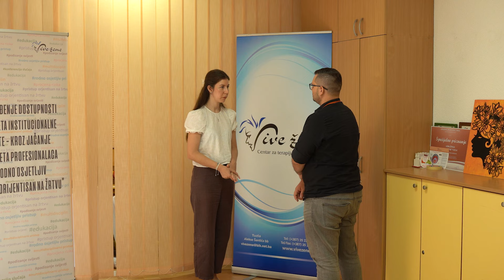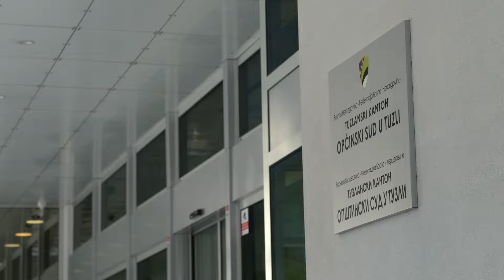Skoro godina od ubistva Nizame Hećimović, ima li sada više prijava žrtava nasilja? - 09.08.2024.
U nedjelju se navršava godina od ubistva Nizame Hećimović i još dvije osobe u Gradačcu. Ubio ih je Nermin Sulejmanović koji je ubistvo bivše supruge Nizame prenosio putem društvenih mreža. Tri osobe je ranio, a potom izvršio samoubistvo. Od ubistva Nizame, u Tuzlanskom kantonu su se ponovo dešavali femicidi, ubijeno je pet žena.